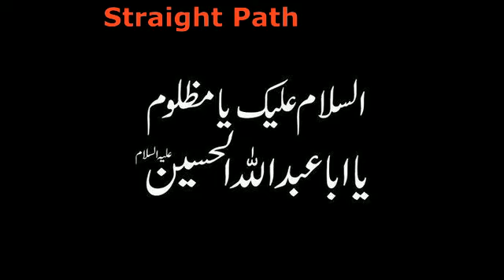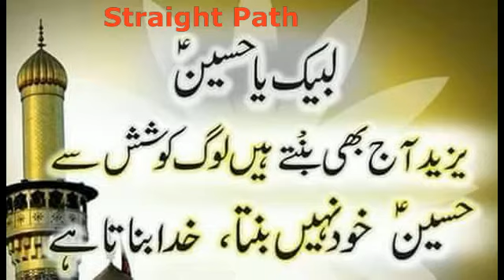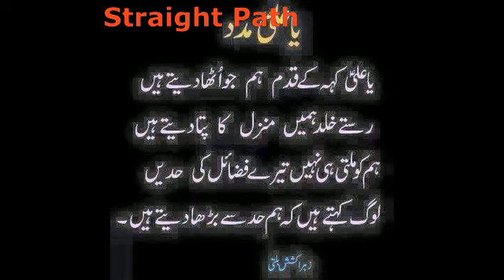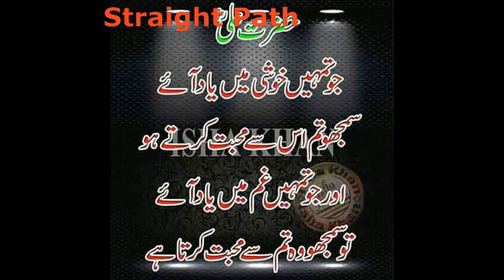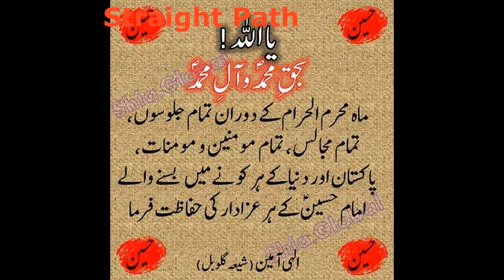Pashto saaz noha Ashraf pa Karbala Qassim wadygee jar